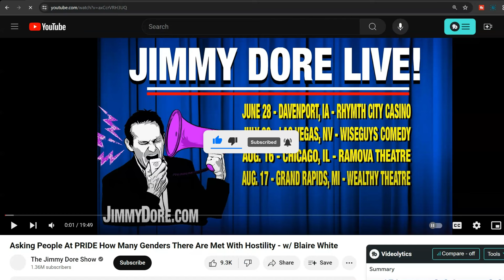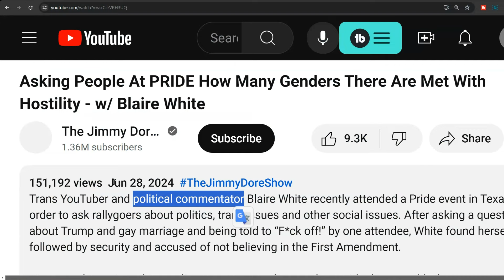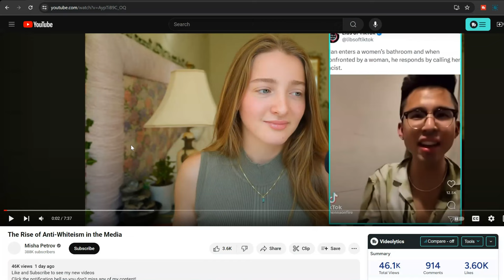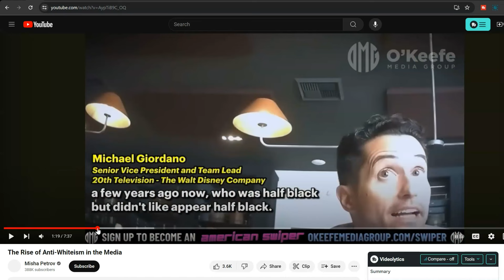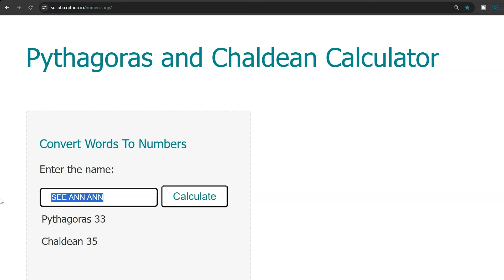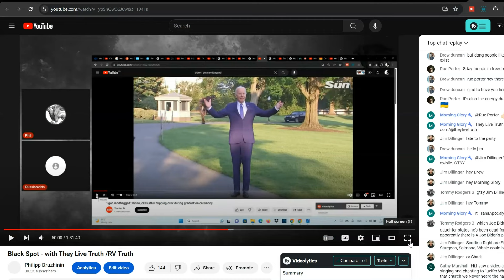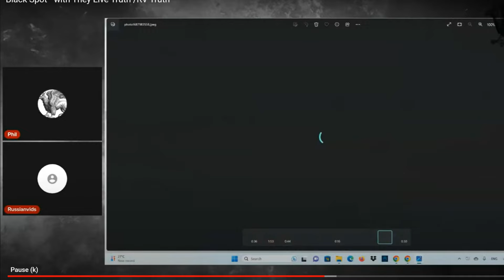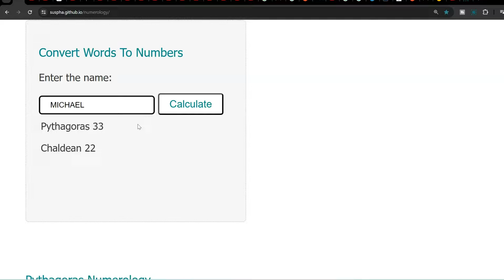33 / 44 Issue part 6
0:00 Blaire White
8:57 Misha Petrov
14:05 Debates case